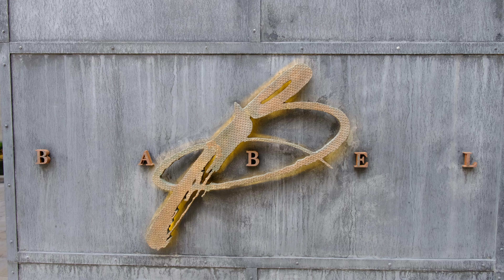Chef Veres presents restaurant Babel in Budapest, 4K.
Head Chef Veres presents restaurant Babel in Budapest, Hungary. Filmed in 4K.